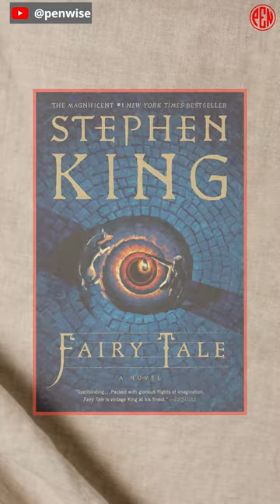[Must read it at least once]:Fairy Tale, by Stephen King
King blends reality into fantasy, and the creepiness of the world he creates.

Stephen King's new book, "Fairy Tale," is a spellbinding trip to a parallel world where good and evil are at war and the stakes couldn't be higher. The main character, Charlie Reade, gets a shed that has a doorway to this world. This world is in danger, and its leaders may destroy it and ours. In this parallel universe, there are exiled princesses and princes who have to go through horrible punishments. There are also dungeons, games where men and women have to fight to the death for the "Fair One's" entertainment, and a magical sundial that can turn back time. King skillfully mixes fantasy and reality, makes up fantastic characters and worlds, and adds horror to make a unique and unforgettable fairy tale. I love the book's pace, characters, world-building, illustrations, and satisfying ending. I recommend it to fans of Stephen King, fantasy, and horror.